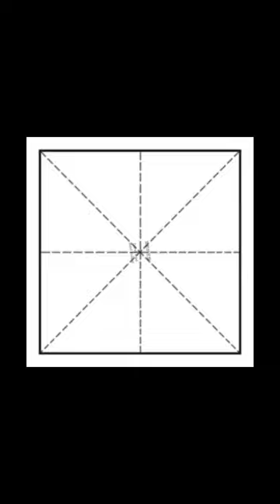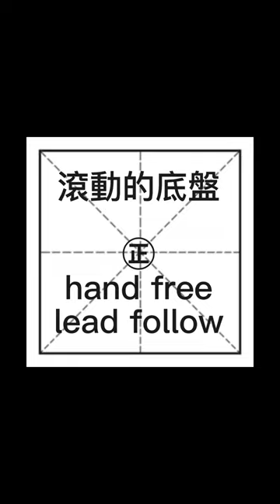迪馬 Dmitry Zharkov | lead & follow 引導與跟隨 ■ ( hand free ) cc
lecture
主題: lead & follow 引導與跟隨 (hand free)
講員: Dmitry Zharkov
翻譯: 吳宏博

■ hand free lead & follow: the main idea is Rolling Base -- feet knee & hip, and body
   引導與跟隨：免持主要思維是 滾動底盤 -- 腳 膝和臀部，以及身體

Dmitry Zharkov & Olga Kulikova ballroom dance Дмитрий жарков & ольга куликова видео лекция feet knee hip rolliing base connection balance 迪馬 olga奧加、冠軍講習 身體引導與運用練習 主辦單位: 賽舞門